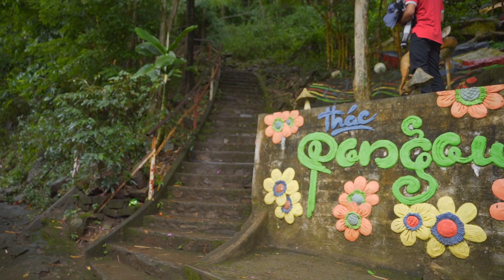Vlog- Thác Pongour - tuyệt phẩm Lâm Đồng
Thác Pongour trên sông Đa Nhim của Việt Nam; nó nằm cách Đà Lạt khoảng 50 km về phía nam. Nó cao gần 40 mét qua một cầu thang đá bảy cấp. Khách du lịch đôi khi gọi thác nước này là Thác Bảy Tầng.

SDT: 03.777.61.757